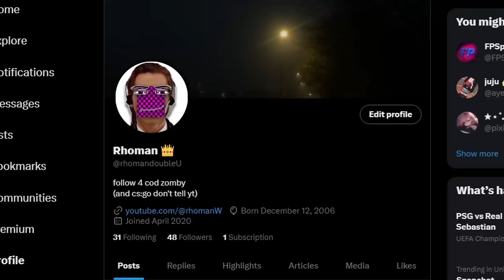Can I Beat The 1 Box Challenge On EVERY BO2 Zombies Map?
In this video I have to play the ONE BOX CHALLENGE on EVERY Call of Duty: Black Ops 2 Zombies Map. This means I have to play maps like Tranzit, Buried, Die Rise, Origins, Nuketown Zombies and Mob of The Dead. Kinda like the 1 in the chamber challenge but in COD Zombies of the 100 rounds kinda like the 100 days challenge there is a random MODIFIER. This is kinda like a challenge video but also a gaming video. Idk how to fit 800 tags into a description but I'm trying so cut me a break here. But anyway, we got different challenges whilst playing this custom made mod for zombies kinda like MrTLexify. BOIII and Activision Cease and Desist.

00:00 Intro
00:47 Tranzit
19:28 Die Rise
29:00 Mob of The Dead
40:26 Nuketown
48:02 Buried
57:14 Origins